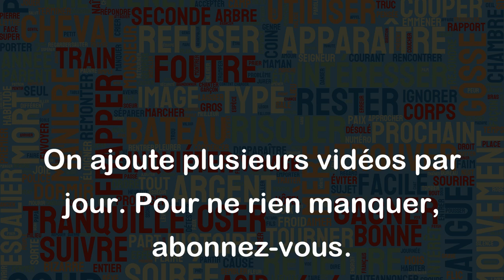Entre le zist et le zest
"Entre le zist et le zest" est une expression qui signifie qu'il n'y a pas beaucoup de différence, que la nuance est minime. Cela peut se rapporter à une situation où deux options ou choix sont très similaires.
Par exemple, si vous devez choisir entre deux voitures, l'une blanche et l'autre ivoire, vous pourriez dire "Entre le zist et le zest, elles sont pratiquement identiques". De même, si vous devez choisir entre deux types de café, vous pourriez dire "Entre le zist et le zest, cela ne change pas grand-chose pour moi."
En résumé, cette expression suggère que la distinction entre deux options est insignifiante, et que le choix pourrait être fait sans conséquence significative.